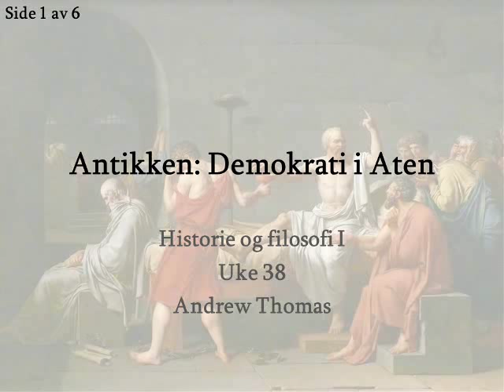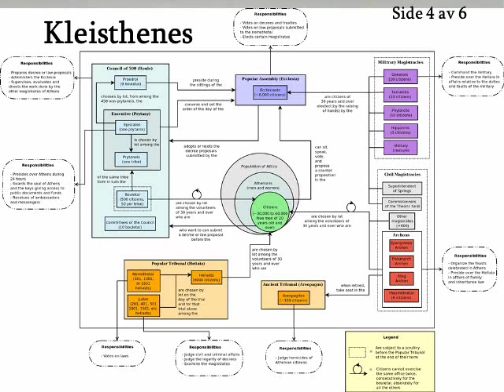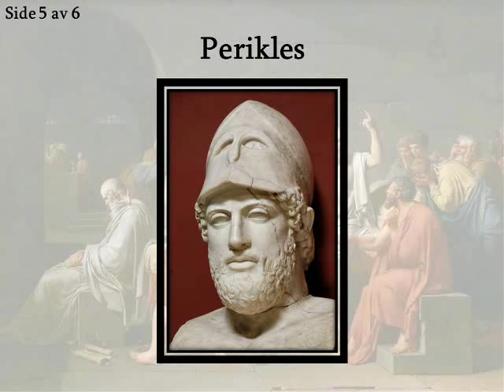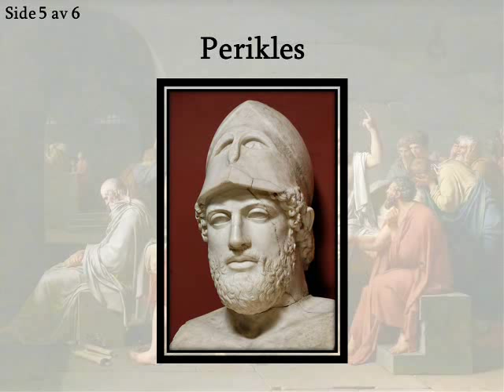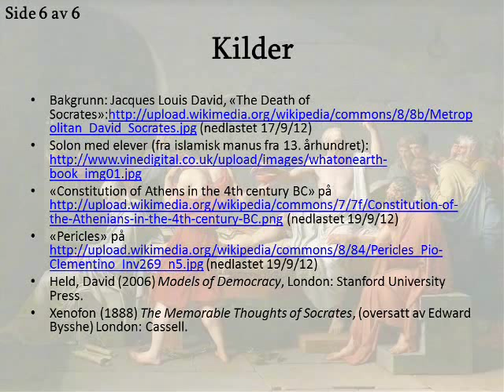Antikken - det forste demokratiet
En historie og filosofi forelesning om utviklingen av demokrati i Aten.